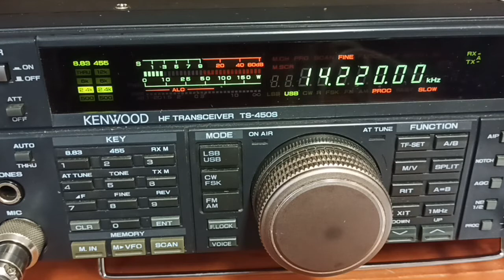SP2SAR ON THE RADIO